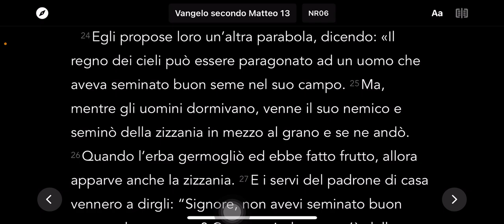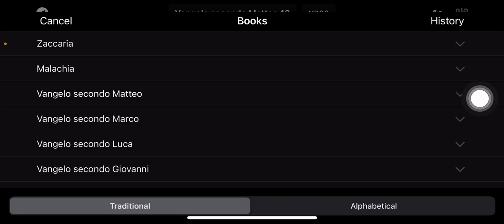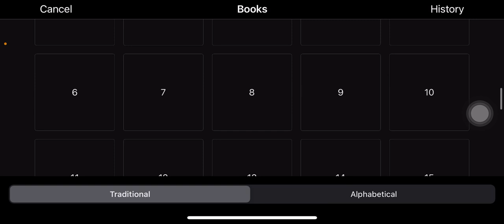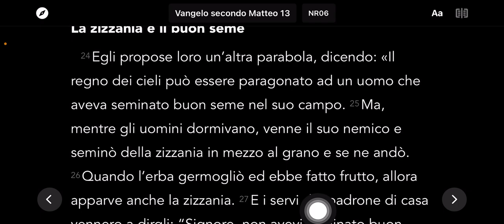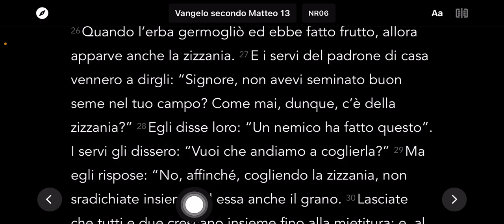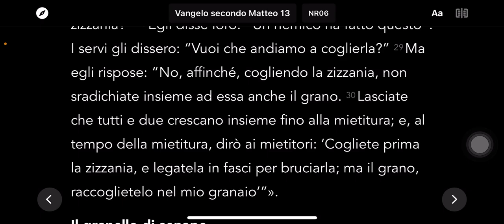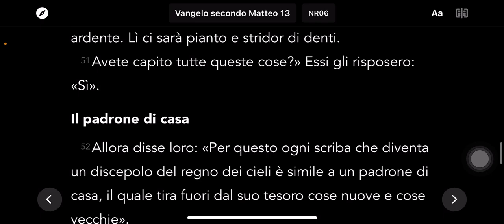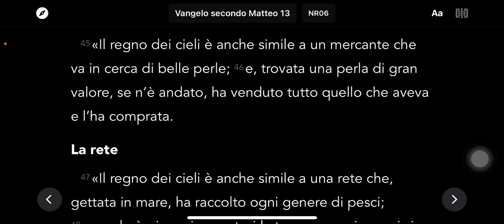LA ZIZZANIA E IL BUON SEME. MATTEO 13